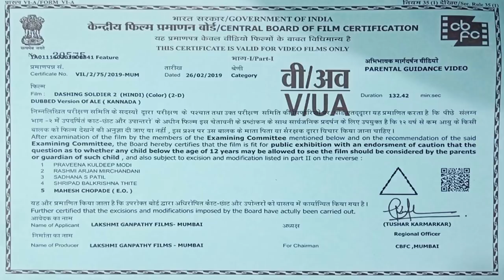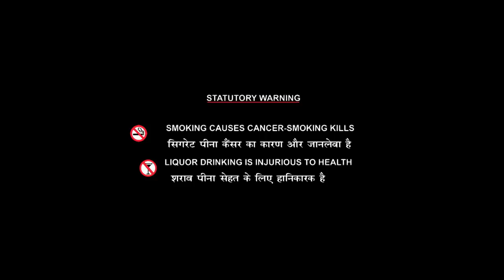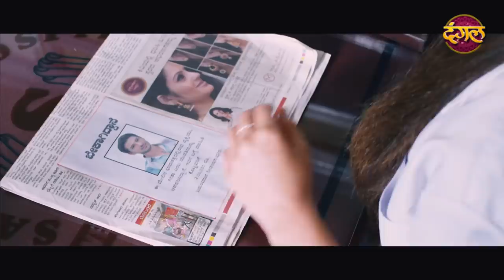Dashing Soldier 2 (2020) New Released Hindi Dubbed Full Movie | Thanush Harshika New Hindi Movie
Dashing Soldier 2 (2020) New Released Hindi Dubbed Full Movie | Thanush, Harshika Poonacha Hindi Dubbed Blockbuster Movie
Dashing Soldier 2 Hindi Dubbed Full Hd Movie From Kannada Superhit Movie Ale

Full Movie : Dashing Soldier 2 ( Vil Ambu )
Starring : Thanush, Harshika Poonacha
Directed : Aadatt
Produced : Kiren Kumar Reddy
Music Director : Mano Murthy
Lyricist : Egadesi & Madhan Karky

Storyline
Vil Ambu is a journey of two characters and talks about how humans are responsible for each other's loss or gain. The story is about how the loss of one person becomes the gain of the other.